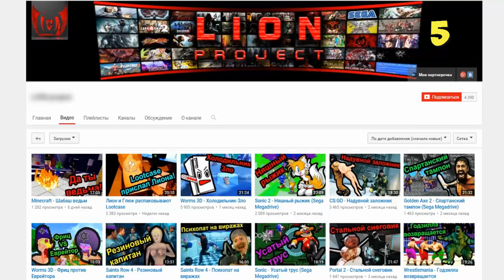ПОКЕМОНЫ В МАЙНКРАФТ | MINECRAFT: PIXELMON - СЕРИЯ 84 (ПИКСЕЛЬМОН ВЫЖИВАНИЕ)